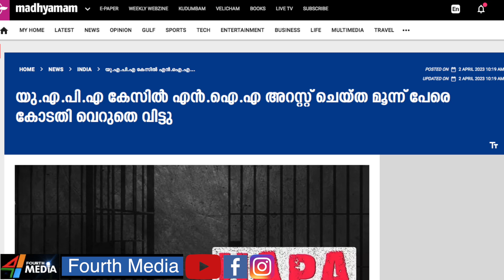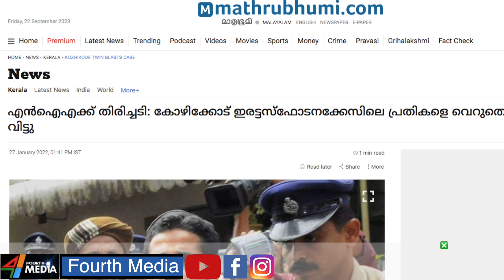എൻഐഎ കേസിൽ പെടുത്തുന്ന നിരപരാധികൾ..!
പാനായിക്കുളം കേസിലെ സുപ്രീം കോടതി വിധി ചർച്ച ചെയ്യേണ്ടേ.?